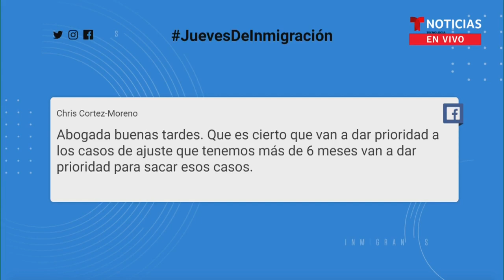¿Darán prioridad a casos de ajuste con más de 6 meses? | Noticias Telemundo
Video oficial de Noticias Telemundo. La directiva es que van a adelantar todos los casos de ajuste de estatus, asumo que darán prioridad a los que ya están adentro.